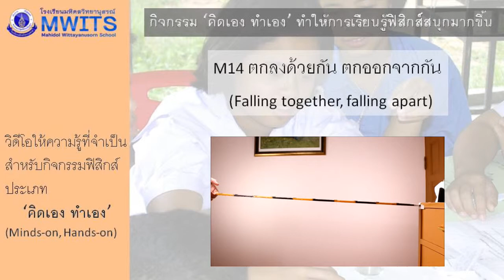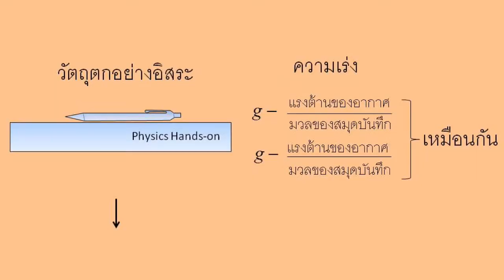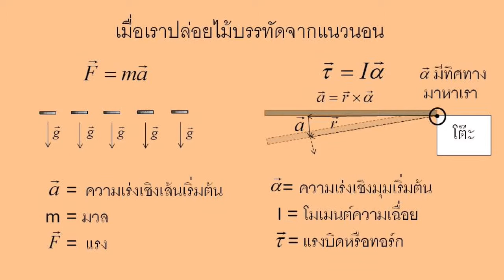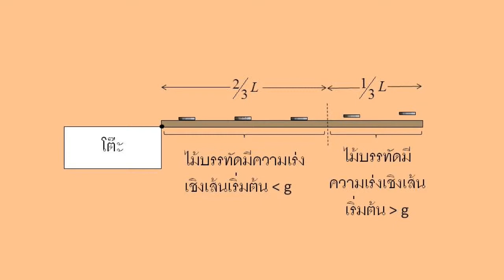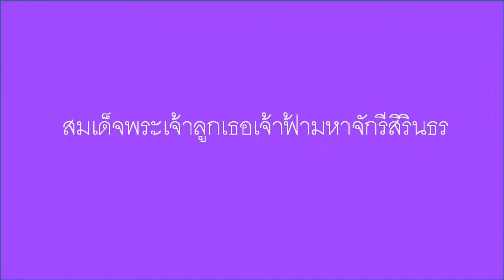M14 ตกลงด้วยกัน ตกออกจากกัน